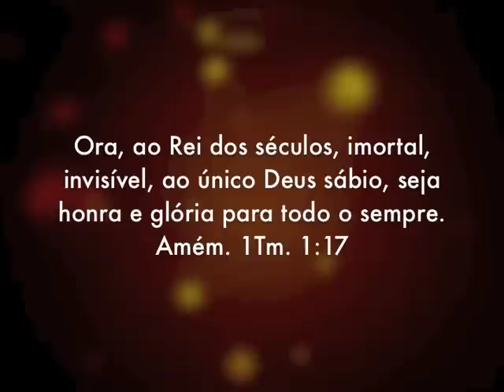ABERTURA da Conferência FIREFOX 2012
Esse foi o Vídeo de Abertura da Conferência FIREFOX 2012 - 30 (Nov), 01 e 02 de Dezembro, Comunidade Evangélica Rhema. Adicione lá